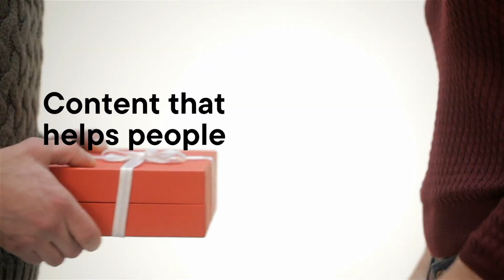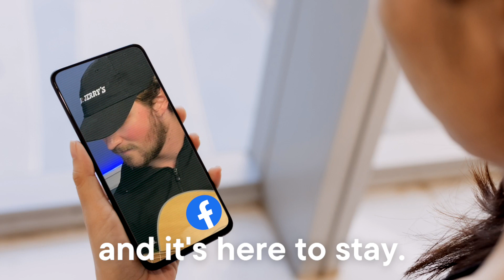Why Your Social Media Isn't Working ("Yesterday" Parody)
If you're wondering why your social media marketing isn’t getting the likes, comments, clicks, and everything else you deserve to grow your business, this song is for you!

1️⃣My faves (if you're new to the channel) 2️⃣Facebook tips to outshine your competitors 3️⃣Proven LinkedIn strategies to build your brand & grow your business 4️⃣LinkedIn profile best practices

If you'd like 100% customized, one-on-one training and strategy, let's start with a 1-hour consultation by Zoom. It's a great way to see how well we work together AND answer your burning questions about social media! 🙂  We'll talk about your specific challenges and map out your next steps for growth. I've worked with hundreds of organizations to transform their social media into a program they can be proud of.

❤️ CONTACT AND CONNECT!

👍 STUFF I USE FOR MY OWN BUSINESS
These are items and services I personally use and love. If you take action (i.e. make a purchase) after clicking one of the affiliate links, I’ll earn some money for vegan bean tacos 🌮, which I promise to eat while continuing to support your journey ❤️. You do not pay a higher price.

Tripod phone holder/Ring light - UBeeSize TR50
Lavalier – RØDE Wireless Go
Headphones - Bose QuietComfort 35 II
Box light - MOUNTDOG Softbox Lighting Kit
LED neon rope light - Govee RGBIC
External hard drive - SanDisk 1TB Extreme Portable SSD (to hold those insanely large video files!)